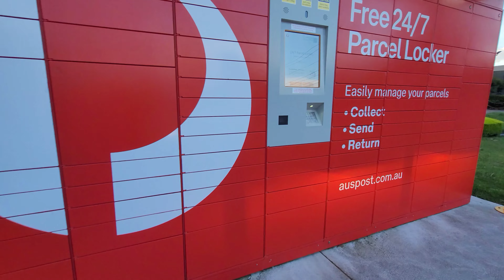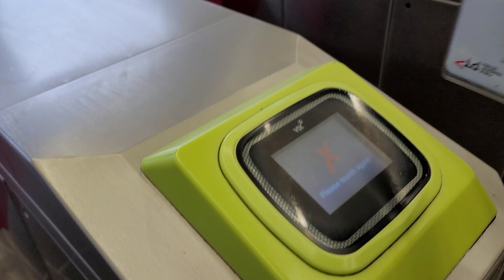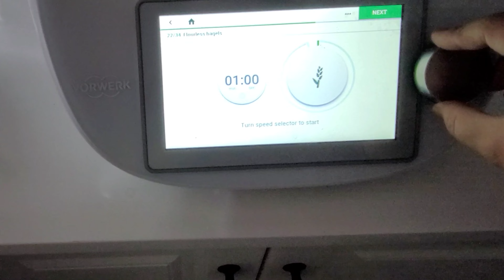Vlog 10: Just a chill weekend | Một cuối tuần thư giãn